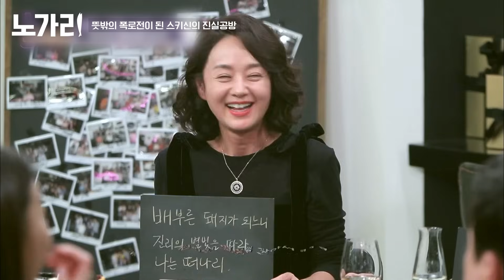정준호 MSG 과다 첨가 의혹? 배종옥이 말하는 스키 신의 진실 | 노가리맛집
안줏거리 잔혹사(史)
같이 보면 더 재밌는 썰방 모음집 🐟

🐟 맛집 정보
tvN [인생술집]